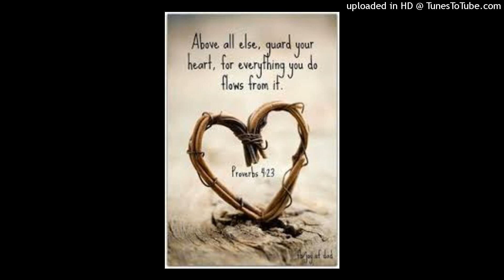AROUND IN PLAYz